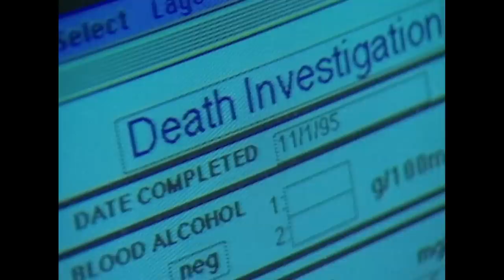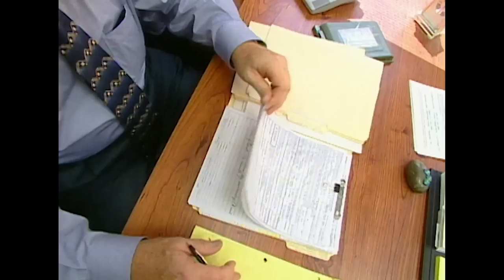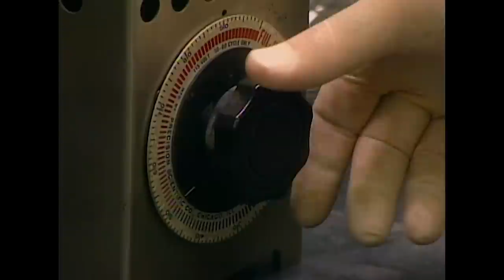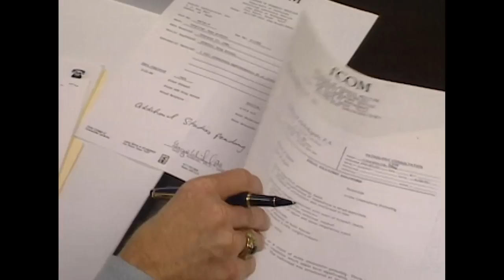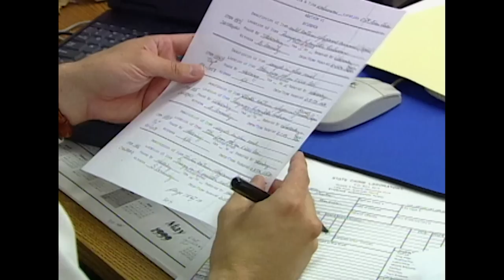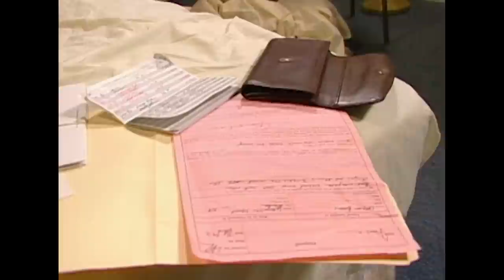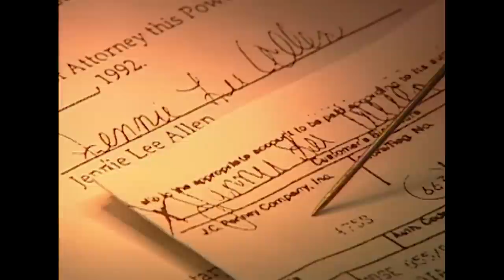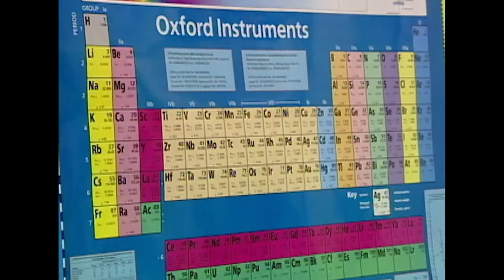La Mère Empoisonneuse | Les Nouveaux Détectives | True Crime Stories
Le poison est une des armes les plus subtiles et les empoisonneurs peuvent parfois être les meurtriers les plus sadiques, en obtenant la confiance de leurs victimes et en leur faisant du mal au fur et à mesure du temps afin de camoufler le meurtre. Les enquêteurs doivent alors chercher au-delà des circonstances hors du commun afin de retrouver les assassins.

Série: Les Nouveaux Détectives (The New Detectives), Abus de confiance (1999)